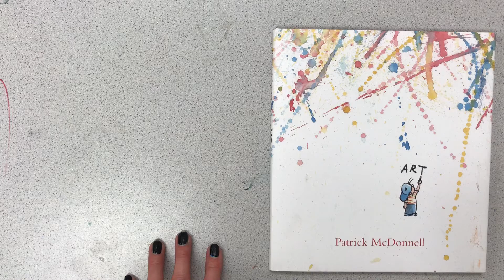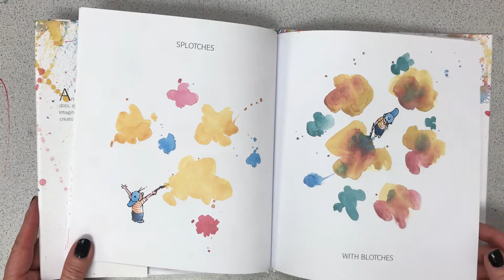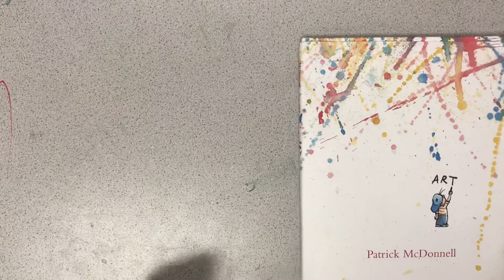Art a story by Patrick McDonnell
A reading of “Art” the children’s book by Patrick McDonnell